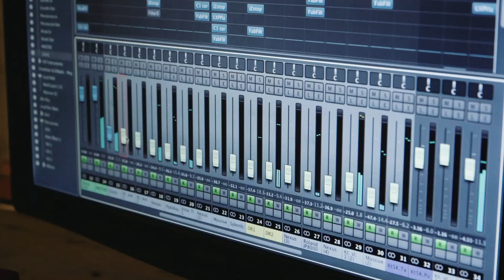Frontliner meets Australia | Project introduction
Part 1 of a special project I'm working on for my 'Q-dance presents: Frontliner' shows in Australia, held during the first weekend of May 2014 in Sydney & Melbourne.

I will be making a track together with Australian talents Dillytek and Synthsoldier, The Strangerz will be remixing one of my tracks, and Omyqron will make a track together with the Wasted Penguinz, who are my special guests on tour.